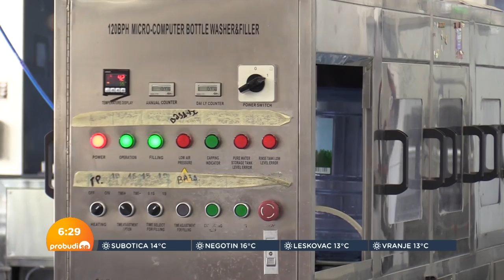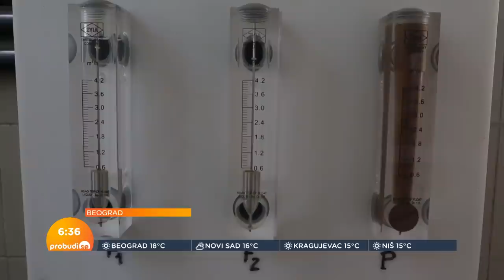Goran Trivan: Nije pitanje da li će neko moći da plati, nego da li će imati vodu